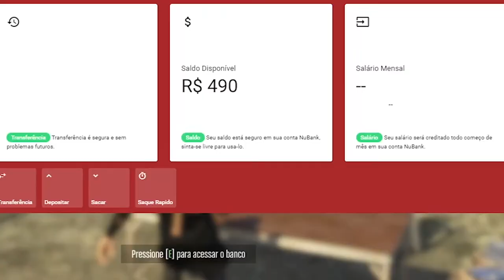ELE JOGA RP?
impressionante com esta cidade esta cheia de famosos hehehe desta vez cr7 jogando gta rp
jaja vamos ver o neymar jogando gta aqui na nossa cidade também!

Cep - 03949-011